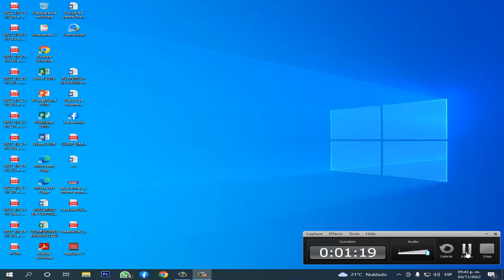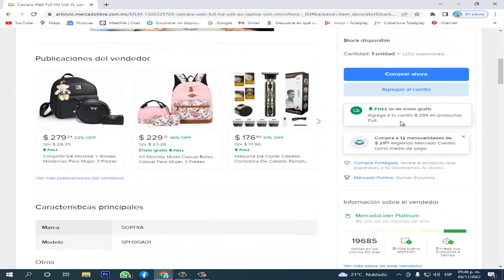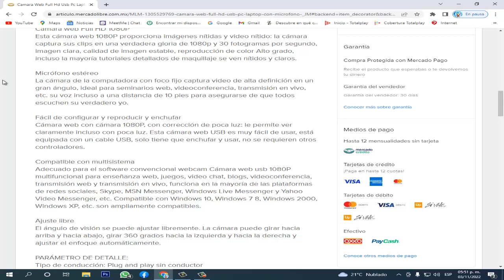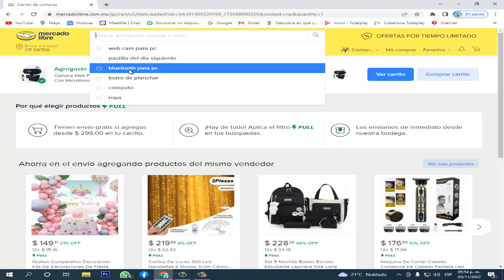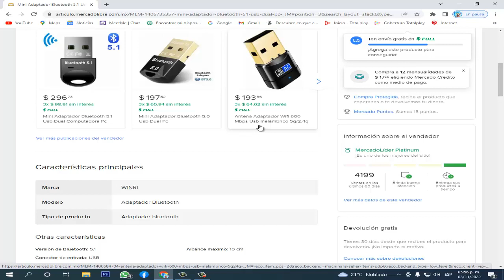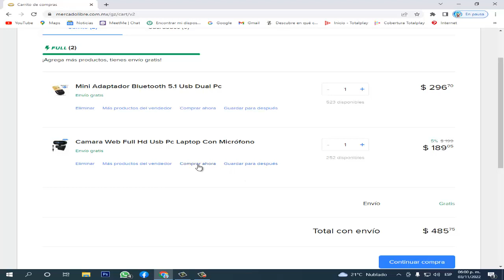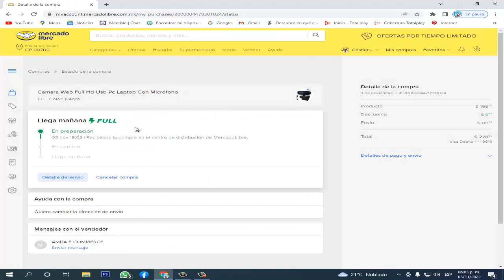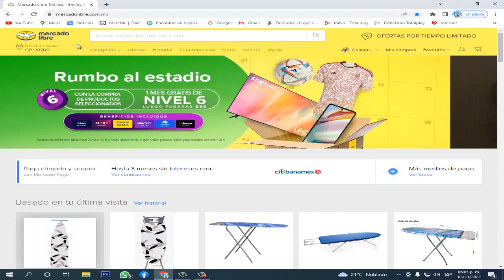AQUI TE ENSEÑO COMO COMPRAR CORRECTAMENTE EN MERCADO LIBRE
ESPERO TE HAYA GUSTADO ESTE VIDEO